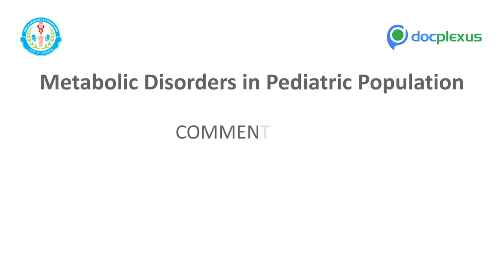"Metabolic disorders in Pediatric PopulatioN" by Dr. Manivsakan R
Dr. Manivasakan R is an expert pediatric neurologist from Coimbatore with more than 30 years of experience.
Inborn errors of metabolism are rare genetic conditions in children in which they cannot convert the energy form macronutrients to energy.
In this commentary, Dr. Manivasakan R talks about “Metabolic Disorders in Pediatric Population”.